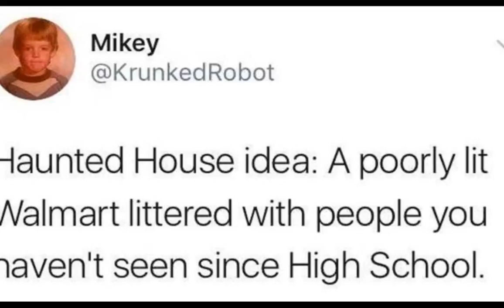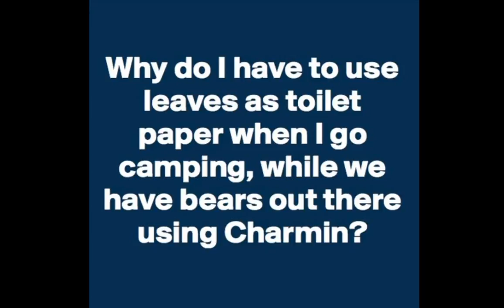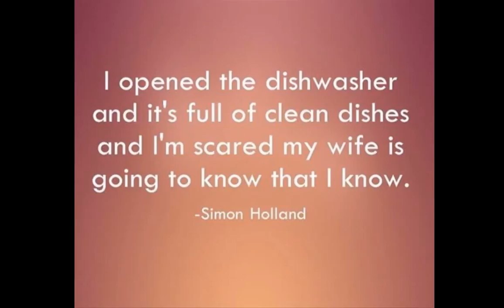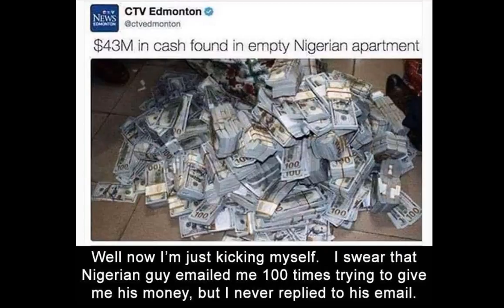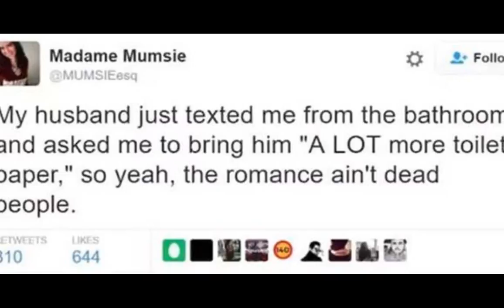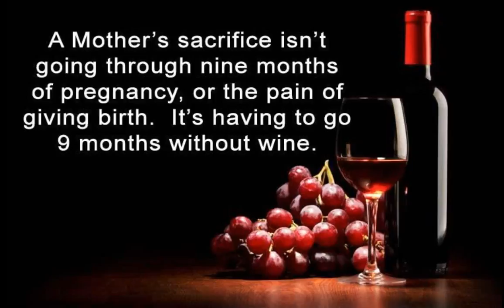Morning Funny Picture Dump 33 Pics